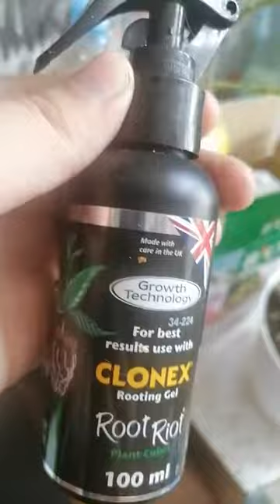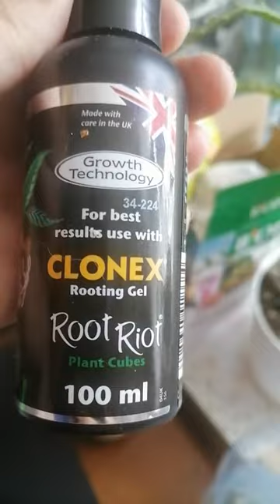Przegląd roślin 8 roślinki rosną jak szalone